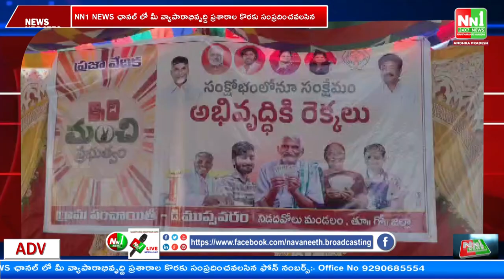నిడదవోలు : ఇది మంచి ప్రభుత్వం"కార్యక్రమంలో- మంత్రి కందుల దుర్గేష్.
"nn1news live"
"nn1news luve"
"nn1news"
"nn1news live"

NN1 NEWS#
NN1 News#
nn1news live#
nn1news breaking news today#
nn1news Breaking#
nn1news Youtube on live#
nn1news Sucribe#